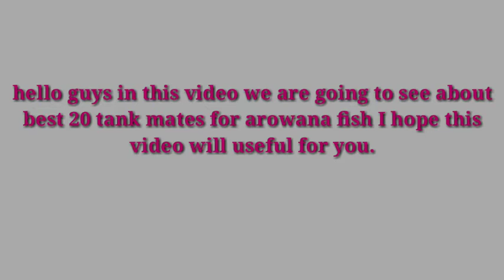Tank mates for AROWANA fish |must watch|Rubesh's Aquarium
20 best tank mates for AROWANA fish.
hello guys in this video i told about 20 best tank mates for arowana fish.
arowana can be kept together with other ornament fish to enhance good luck and prosperity to the business and home the other objective of this tank mates is to eat up the leftovers that the arowana does not eat. anything that sings to the bottom will not be consumed them unless they are very hungry.
Arowana also called Dragon Fish, are unique aquatic creatures. They have large scales, dark barbells, and a bony tongue. These pre-historic features attest to the fact that they have lived on Earth for over 100 million years.They can reach 48 inches in captivity, and you will require a large tank to keep them comfortable.

Arowana are not bullies in a community tank as long as they are well fed. They are only mildly aggressive during feeding time, but they will generally ignore other tank mates.

They can be kept with cichlids and semi-aggressive fish since they use their tough scales to ward off any threats.

Arowana thrive in temperatures between 75-83 °F and a pH range of 6.0-7.0. They prefer the middle and top areas of the tank and sturdy live plants.
Conclusion :
Arowana can be safely kept with similarly large fish species. You will need an enormous setup since some of the fish on the list can grow exceptionally large.

It can also be expensive and demanding to keep some of the species listed above.